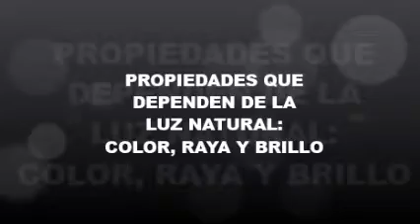PROPIEDADES FISICAS DE LOS MINERALES-Parte 1 -COLOR-RAYA-BRILLO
Dependen de la luz